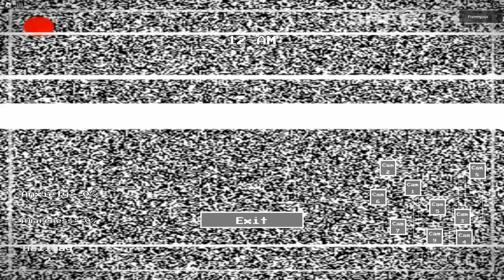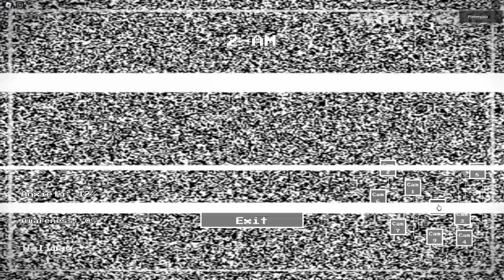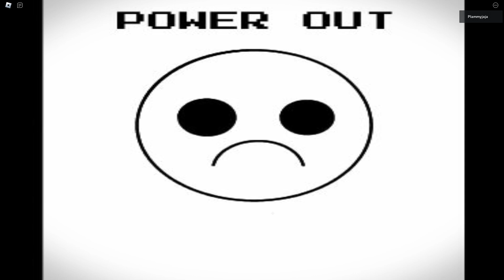[โหมดยาก]เอาชีวิตรอดจากผู้บุกรุกในห้าง!!! [THE MALL] roblox intruder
100 ✔
1,000 ✔
10,000✔
100,000
1,000,000ไปนอนฝันเอานะนายปลามมี่😂😂😂
roblox horror
roblox horror ไทย
roblox horror game
roblox horror game ไทย
roblox horror map
Roblox intruder
intruder ไทย
intruder roblox ไทย
intruder the mall โหมดยาก
intruder mall roblox
intruder the mall hard mode
roblox intruder the mall hard mode
roblox intruder วิธีเล่น
roblox intruder ไทย
roblox intruder สอนเล่น
roblox intruder mall
intruder mall hard
roblox intruder how to play